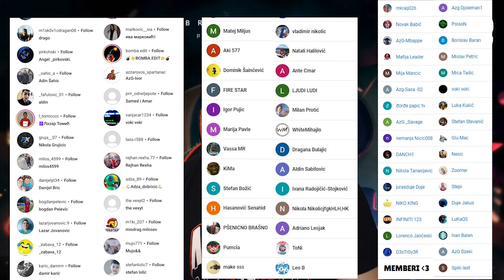BODLJIKAVO OTVARANJE KUTIJA!!! Brawl Stars Ep97